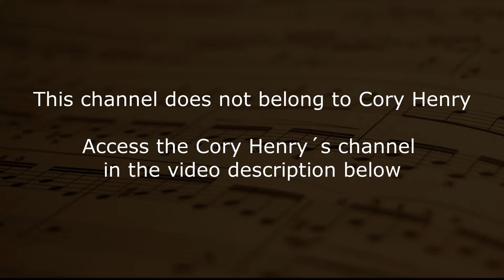Cory Henry Music #12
𝗔𝗰𝗰𝗲𝘀𝘀 𝗯𝗲𝗹𝗼𝘄 𝗖𝗼𝗿𝘆 𝗛𝗲𝗻𝗿𝘆'𝘀 𝗼𝗳𝗳𝗶𝗰𝗶𝗮𝗹 𝗰𝗵𝗮𝗻𝗻𝗲𝗹